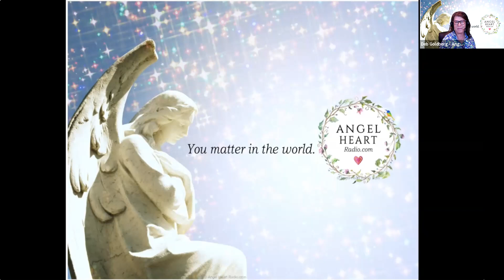AHR- Trust in Your Truth - Deb Goldberg with Lora Cheadle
Listen to the replay 💜 Had a fabulous show with Lora Cheadle. Trust In Your Truth- with Deb Goldberg and Lora Cheadle. FLAUNT! is an acronym for Find your fetish, Laugh out loud, Accept Unconditionally, Navigate the negative and Trust in your truth. Above all else, trusting in our truth is what makes us feel grounded, centered, and sure of who we are. We no longer spin out of control, wondering if we have made the right decision, nor are we impacted by the judgment or beliefs of others. Learn how to let go of the need to please, how to stop being controlled by the fear of what other people might think, and live life with certainty and joy.
Join, me, Deb Goldberg and my guest Lora Cheadle former attorney, author, and Life Choreographer. Lora is a transformational thought leader and media personality who empowers women to find uninhibited joy and gracefully take control of their success and happiness, despite external circumstances.
We will also lifestream on Enlightened World Network @ and on Real Talk Angels @ Stand Up and Empower @